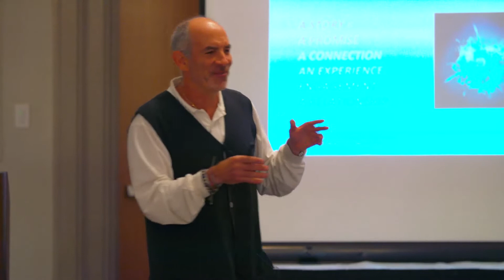The Essence of Dramatic Storytelling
Prof. Richard Krevolin on storytelling, screenwriting and brand narratives